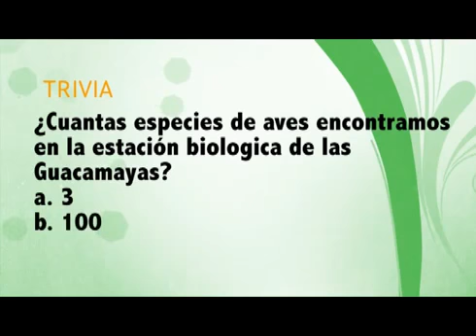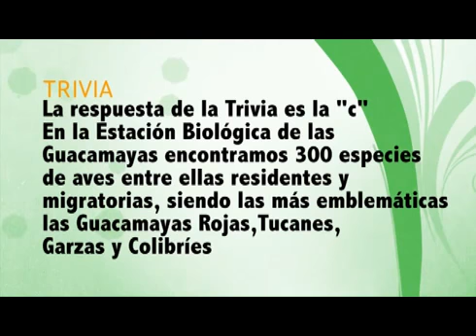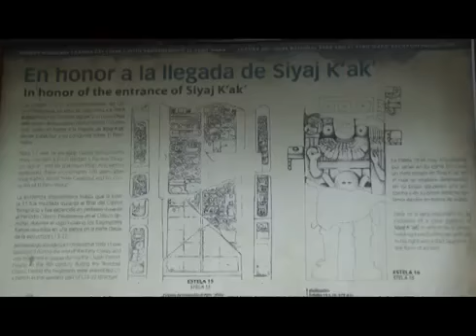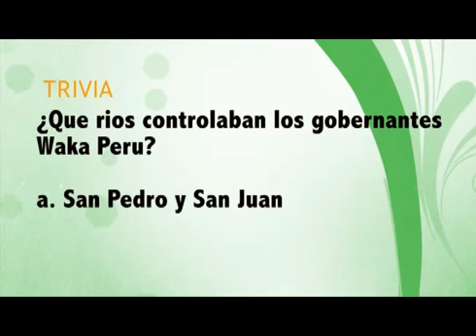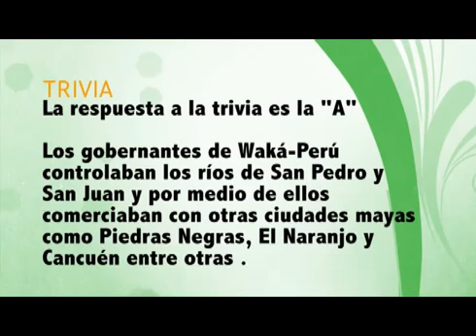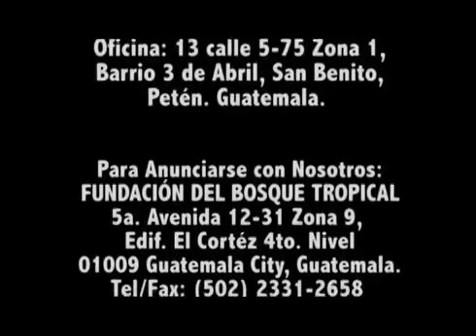Los Secretos Mejor Guardados-Estación Biológica Las Guacamayas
Estación Biológica Las Guacamayas ha destacado en el Programa Los Secretos Mejor Guardados de Guatevisión-Conducido por Vida de Paz, debido al remanente boscoso mejor conservado del Parque Nacional Laguna del Tigre.
Le invitamos a ser parte de nuestras Expediciones...  Nuestra especialidad:
✅Caminatas en la selva 🥾🥾🌱,
✅ Observación de paisajes de atardeceres 📸,
✅Paseos en Cayak en el río San Pedro,🚣♀️
✅ Expediciones de arqueología
✅Expediciones de cocodrilos 🐊🐊,
✅Expediciones  de aves del mundo maya  🐦
✅Expedición Fotográfica de vida silvestre  🦉🐸🌿🐒
✅Expediciones de fotografías de mariposas
✅Expediciones de anfibios y reptiles
✅Expediciones de macro-fotografía.